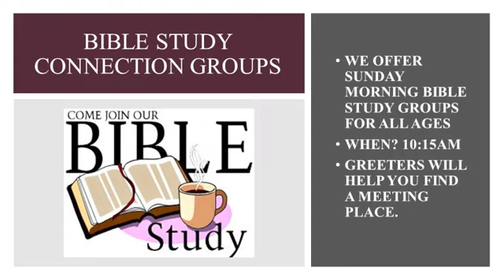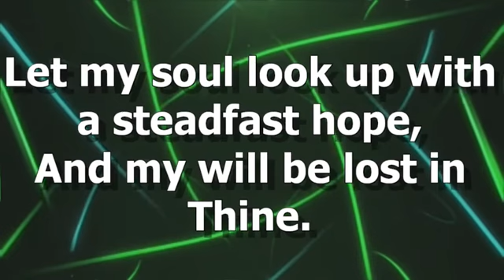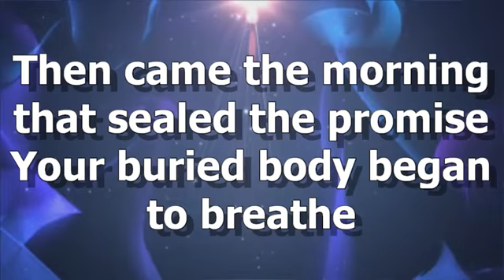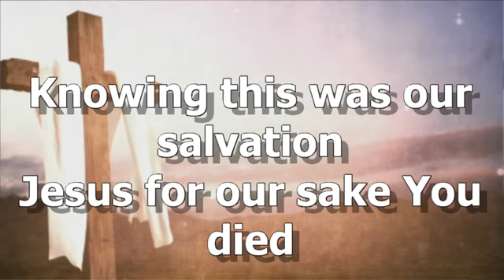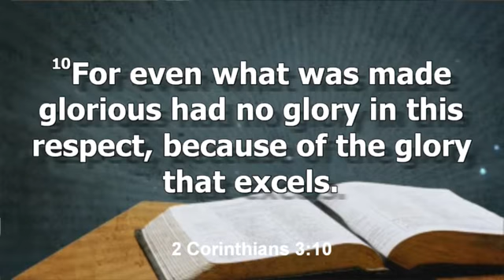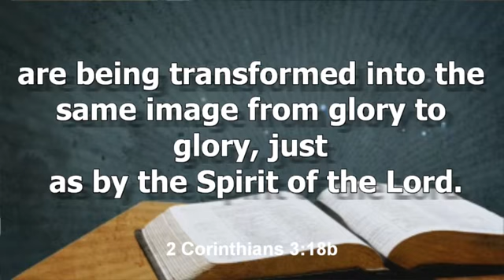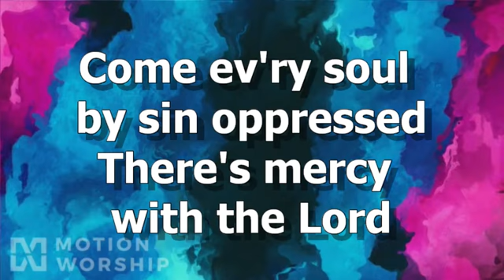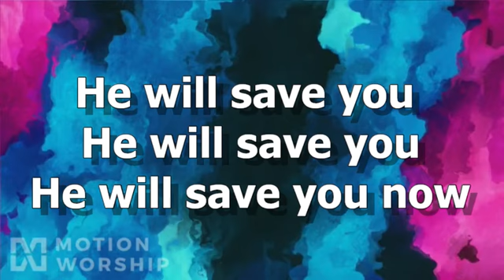The Transforming Power Of God Part 1 (2 Corinthians 3:7-18)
Hey everyone! Here we have our pastor, Dr. Kevin Shearer, preached the message "The Transforming Power Of God Part 1" and the main bible passage comes from 2 Corinthians 3:7-18.

Video archive of services held at 38th Avenue Baptist Church in Hattiesburg, Mississippi. Join us in worshiping our Lord & Savior, Jesus Christ! Our CCLI Copyright License number is #931374. Our CCLI streaming license number is CSPL040289.